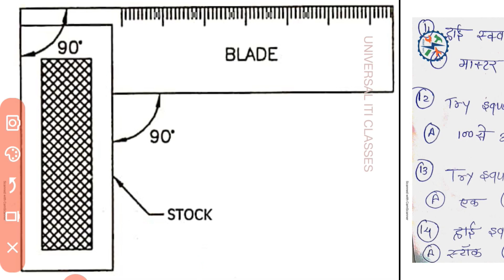Try square Full concept video questions and answers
Is video main Try square ki sari jankari hai iske bahar kuch nahi video by un